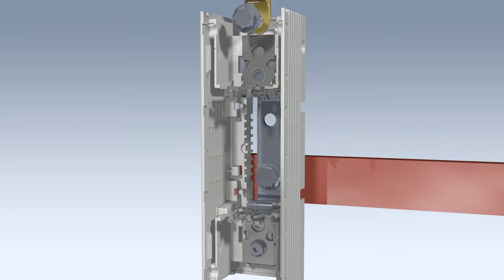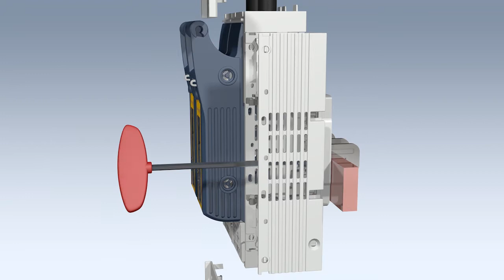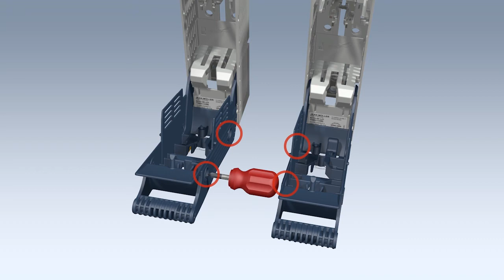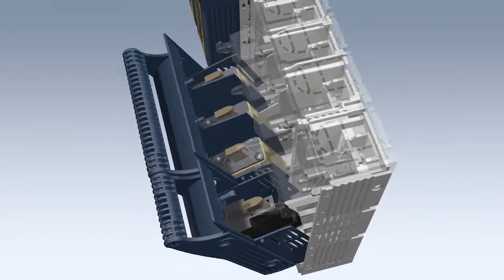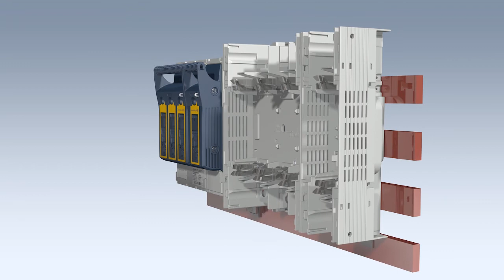KETO 1，2，4极 - 适用DC和AC